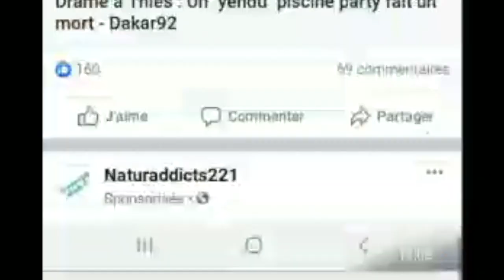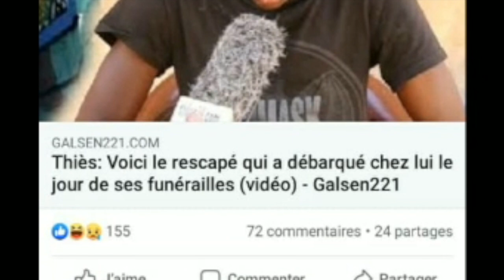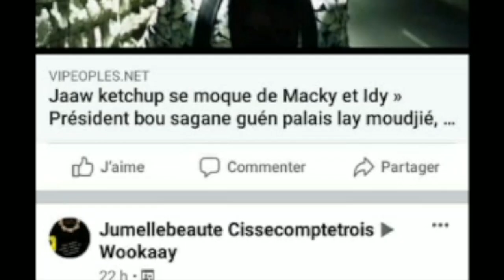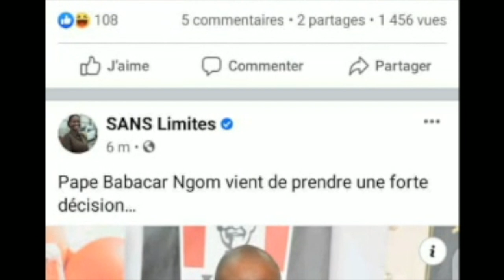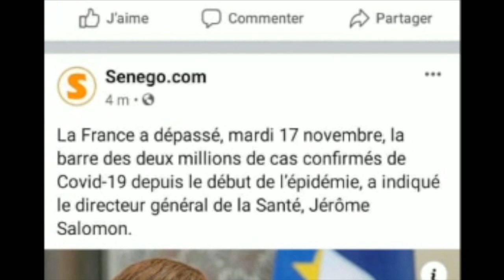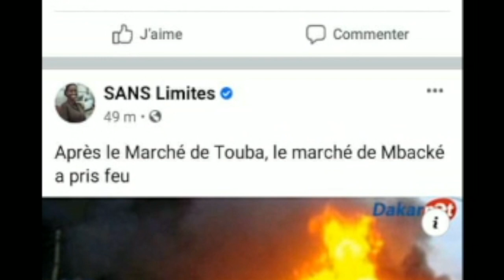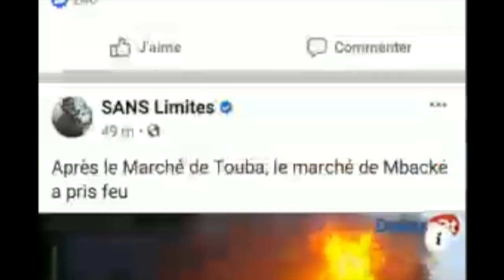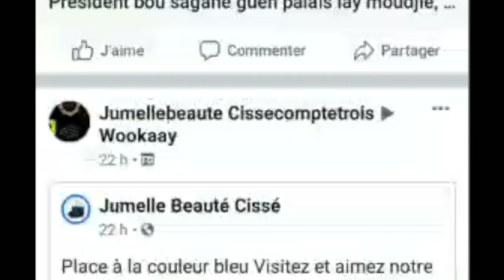ACTUALITÉ: Iran ndaw & Guy Marius a S Bass, ndela madior gor yi naniou fadiou, des siamoise condamné